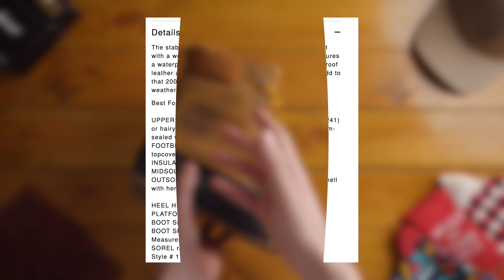Эти ботинки невозможно носить! Обзор Sorel Cheyanee II.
Не знаю как вы, но мне такого добра хватило еще в детстве))